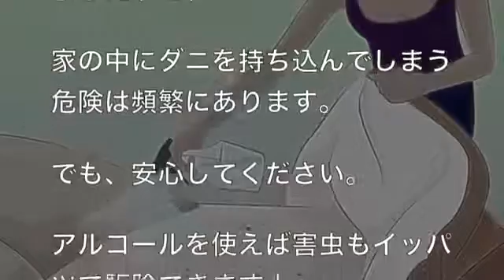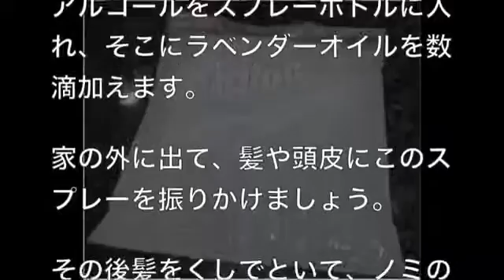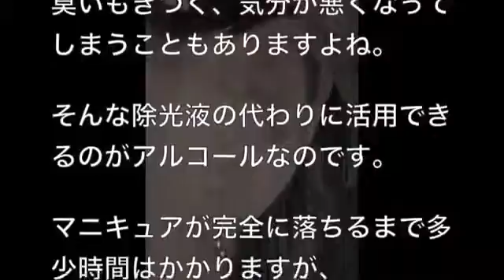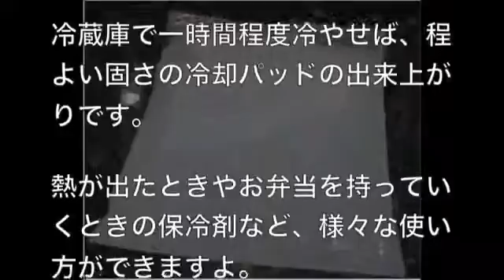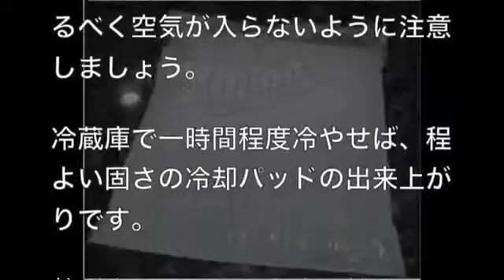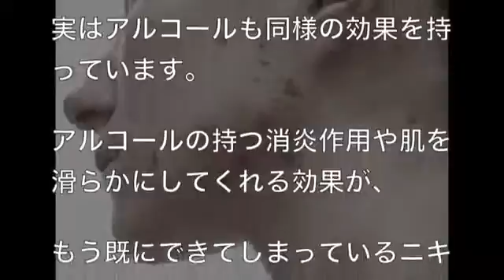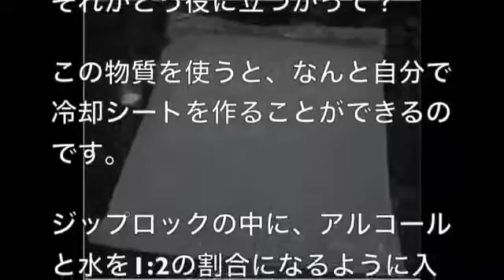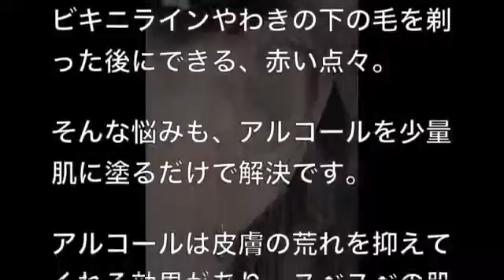【衝撃】血液型にまつわる10の興味深い事実！【為になる雑学】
【驚愕】ベッドにアルコールをかけると、夜こんなに気持ち良くなれる衝撃事実が判明！今すぐやってみて！【為になる雑学】 アルコールの効果.